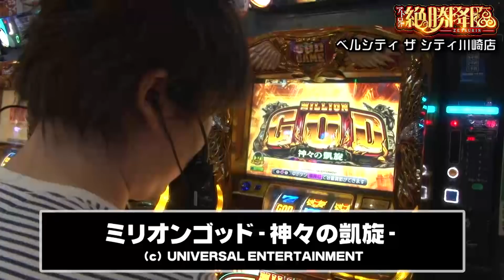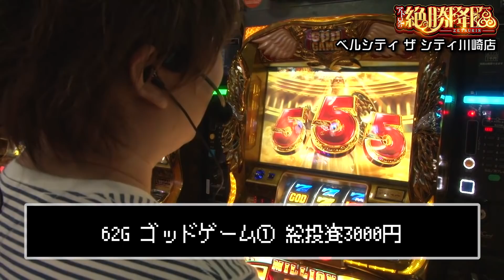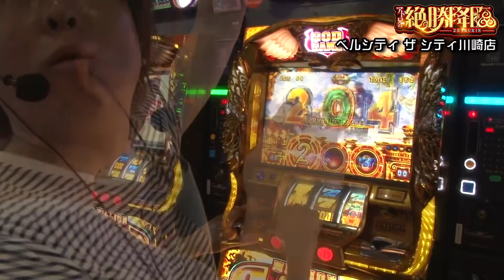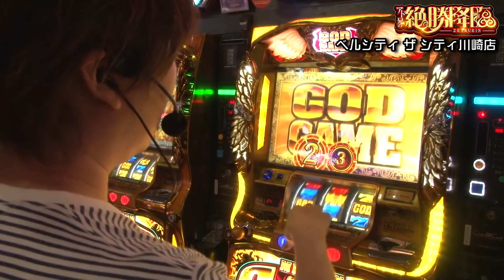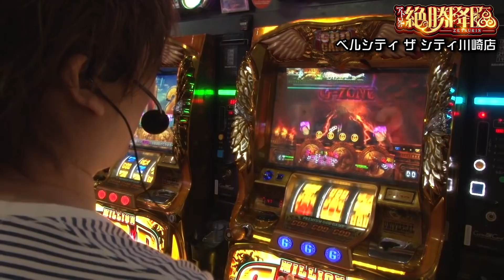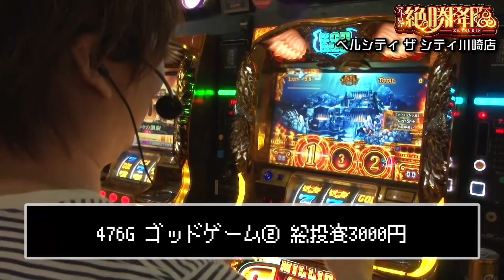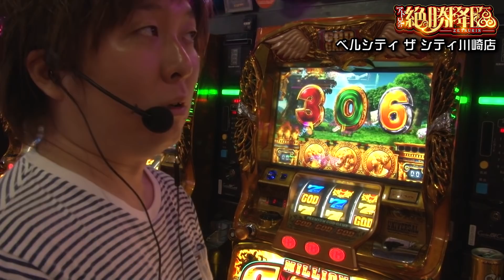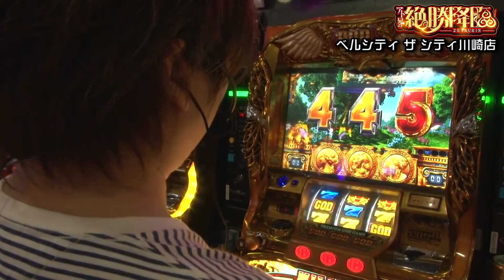凱旋で魅せる！かつてないスタートダッシュ！ 「アド兄の絶勝降臨〜第36話・前半〜」【スロット】【ミリオンゴッド-神々の凱旋-】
アドリブ兄が、様々なむちゃぶりに応えるパチンコ・パチスロ実戦動画。

今回のアド兄はひと味違う！
かつてないスタートダッシュに現場騒然！？

こんちゃん（カメラマン）

ベルシティ ザ シティ川崎店

【Re:ゼロ】ヤバすぎる！？ゼロカラッシュ×３の行方…「アド兄の絶勝降臨〜第27話・後半〜」【猛獣王】

あの９０本捲りを思い出せ！ED撮るまでは負けではない！「アド兄の絶勝降臨〜第29話・前半〜」【スロット】【ハーデス】【Re:ゼロ】

【ハーデス】目標は４３００G！？これが大人（アド兄）の本気！「アド兄の絶勝降臨〜第2８話・前編〜」【サラ番】

【蒼天の拳】こんな事ある!?蒼天朋友で衝撃的すぎるスタート!「アド兄の絶勝降臨♯21(前半)」【朋友】

【ギャンブル等依存症問題啓発週間】大崎一万発の本音で話せや!!【パチンコ研究家・丈幻】

【モンハン月下】ボルボロス×部位破壊＝G！？「アド兄の絶勝降臨〜第23話(後編)〜」

【モンハン月下】笑撃の初実戦！アド兄の神ヒキ発動！？「アド兄の絶勝降臨〜第23話(前半)～」

【兎味ペロリナ】大崎一万発の本音で話せや!!【現役JKこと現役地獄警備員】

【天晴！モグモグ風林火山 全国制覇版】最速フリーズ解禁! ”全国制覇“は初当り約1000枚!!【イチ押し機種CHECK！】

【プレミアムハナハナ-30】5号機最後のハナハナの設定示唆はスポットライト!?

【Re:ゼロから始める異世界生活】藤田恵名のそこのけそこのけ！にわかが通る#1